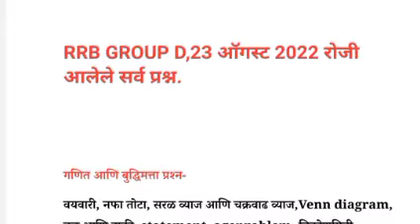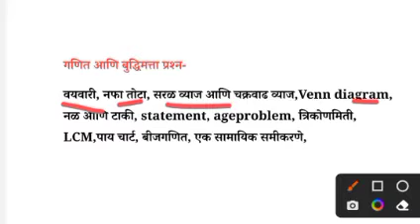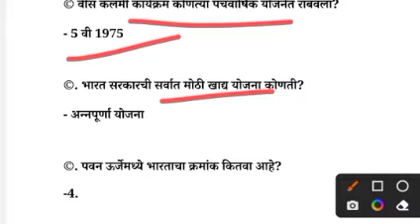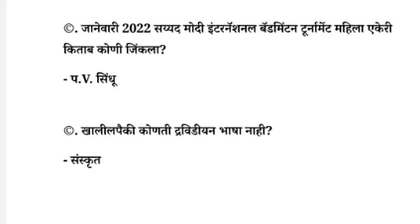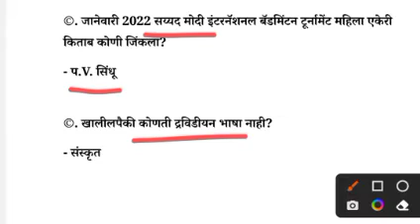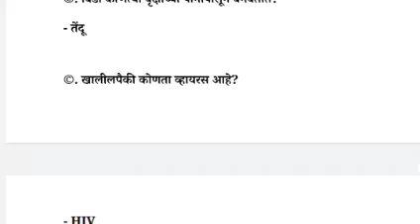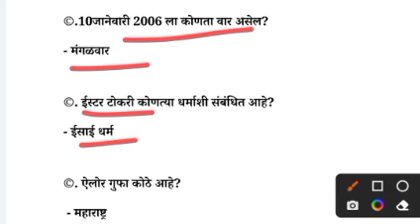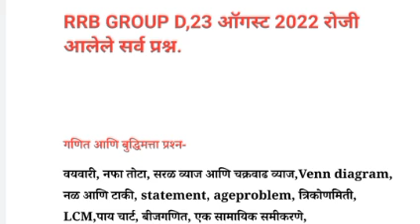RRB GROUP D EXAM 2022,RRB Group D 23August 2022 All shift All question and Answer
RRB GROUP D EXAM 23 Augest all question,
rrb_group_d_exam 23Augest 2022,
rrbgroupdscience